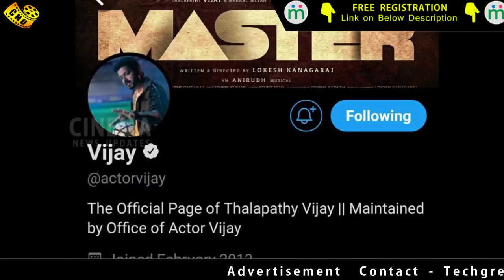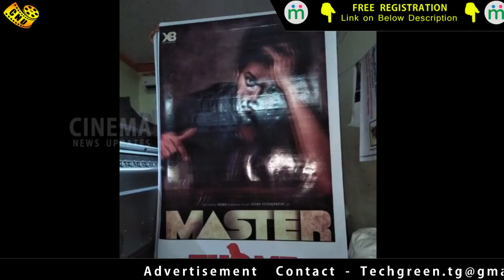Master Second Look Massive Updates - Vijaysethupathi Getup | Vijay | Lokesh Kangaraj | Aniruth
மிரட்டிய மாஸ்டர் 2nd லுக் போஸ்டர்